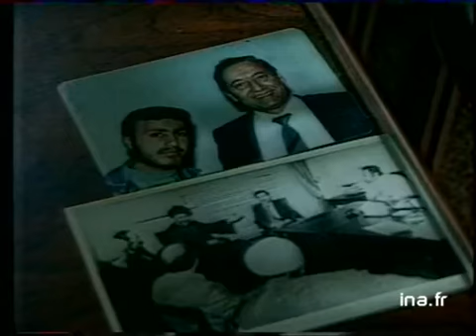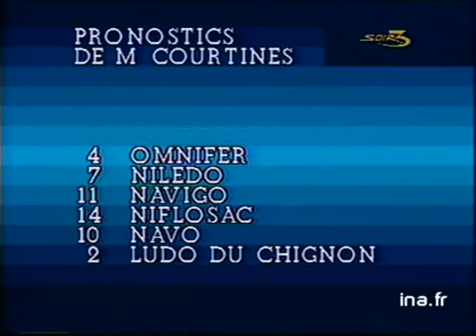Soir 3 : émission du 04 décembre 1985